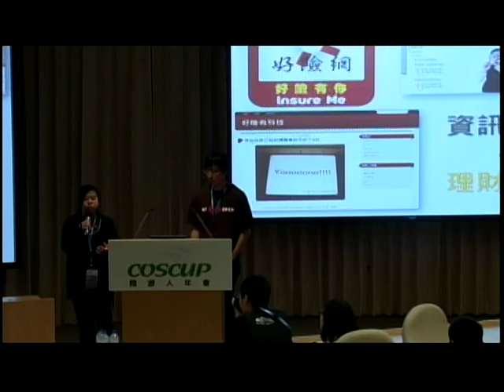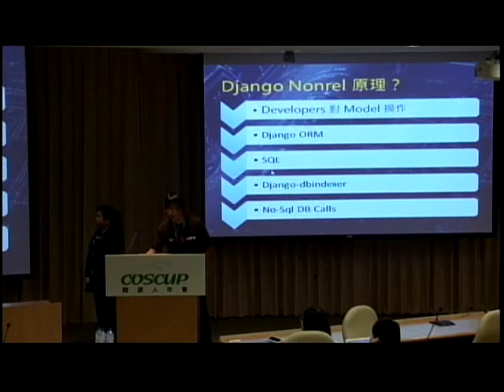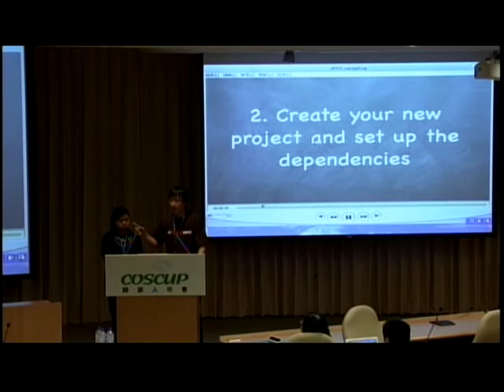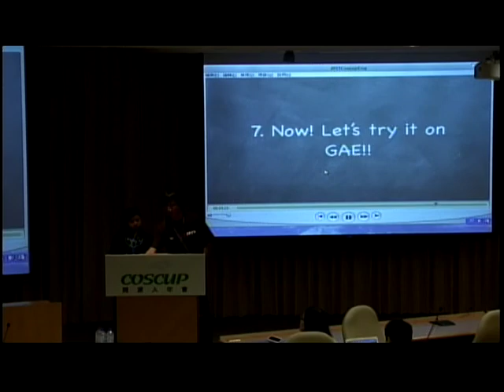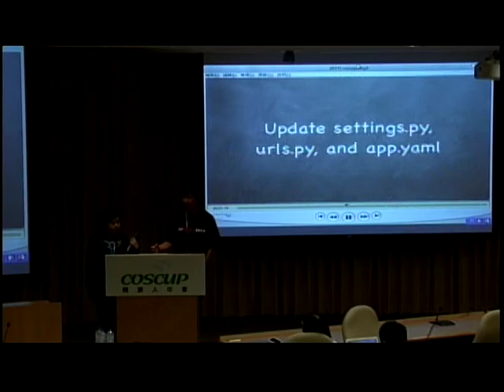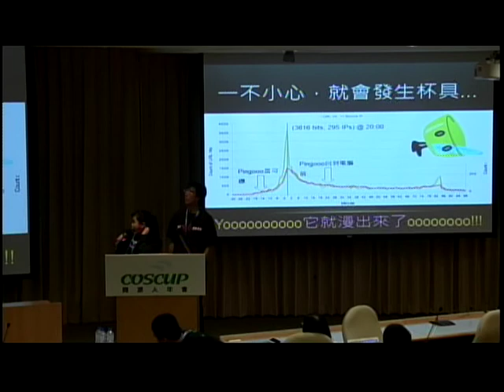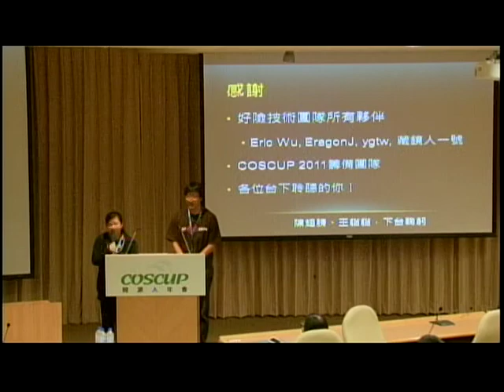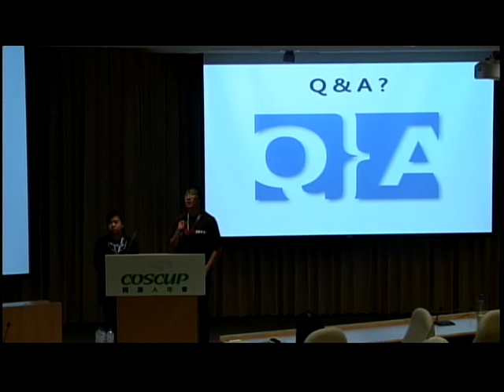[COSCUP 2011] 讓 Django 專案直接開上GAE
Winston / 王潔英(Ijs)
漢語 Web
Django-nonrel 是個讓 Django ORM 有能力支援 NoSQL 資料庫的 Django 版本。它的長期目標是融入 Django 官方版本，讓未來的 Django 版本支援NoSQL。 與 djangoappengine 混搭是使用 Django-nonrel 的一個好方式，讓你漂亮得把你的Django專案開上 GAE 平台。 djangoappengine + Django-nonrel 幫你處理掉底 Django 跟 GAE 資料庫的轉換，與使用 GAE 寄送 Email 的問題。 大家一起來玩 Django-nonrel 與 djangoappengine，讓GAE上面充滿台灣人的app把！這丟係愛台灣啦！

Wingchen或是Winston，不喜歡穿西裝。最近決定積極投入社群與新創公司的阿宅，發現不用上班其實會比上班更忙，還有歪國人的東西沒有比較好，要對台灣有『極大』的自信。喜歡 java，python，與iOS，但是都還很菜，只是很愛玩。

Ijs 不愛解釋，I like JavaScript，I just shy。往年負責便當、點心、飲料、披薩，有鑑於去年COSCUP報名系統騎乘GAE的時候不幸落馬，造成便當數量大爆走，故畢業後轉型當技術人。喜歡前端 UI/UX 技術，揮舞著不愛穿西裝的 Wing，飛在G公司的雲端彼處。